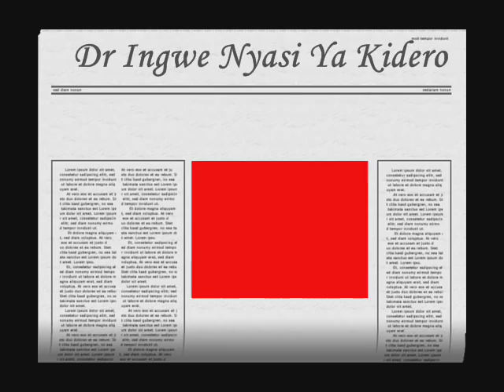Nyasi Ya Kidero By LeopardKing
Kidero Grass: A Symbol of Beautification in Nairobi
In the bustling city of Nairobi, Kenya, a special type of grass called "Kidero Grass" holds significant meaning. This vibrant green carpeting has become synonymous with the beautification efforts carried out before the much-anticipated visit of former President Barack Obama to the Kenyan capital. The arrival of President Obama brought immense pride and excitement to the nation, and Kidero Grass played an essential role in ensuring that every detail was meticulously attended to.
President Obama's visit to Nairobi marked a historic moment for Kenya as he became the first sitting U.S. president to visit the country. To ensure that his trip was met with a warm welcome, the government initiated a beatification program, which included planting the lush and visually appealing Kidero Grass. As we all know, first impressions matter greatly, and the authorities wanted to showcase the beauty and dedication of the people of Nairobi to their esteemed guest.
Kidero Grass, named after Evans Kidero, the then-Governor of Nairobi County who spearheaded this initiative, quickly became an emblem of unity and progress. It symbolized not only the efforts put into making Nairobi aesthetically pleasing but also represented the spirit of collaboration among the citizens. With its fresh blades swaying gently in the wind, Kidero Grass transformed public spaces into havens of tranquility, where locals and tourists alike could appreciate nature's serenity amidst the urban chaos.
The journey from seed to lush greenery was no easy feat. Months before President Obama's arrival, dedicated teams worked tirelessly day and night to nurture and cultivate Kidero Grass across various locations throughout the city. Their unwavering commitment ensured that by the time Air Force One touched down on Kenyan soil, the grass had flourished into a picturesque landscape that conveyed warmth and hospitality.
Moreover, Kidero Grass served as a reminder of the importance of environmental consciousness.

one thing though, The efforts were lagging behind in time as the president's arrival came before the grass was fully grown. this caused a grapevine around the Kidero grass. my song Nyasi ya Kidero is a wake up call to all humanity to be ready for the return of our lord and savior Jesus christ.

The bible says that Jesus will return like a thief In life, it is essential for us to be prepared for whatever may come our way. Just as the five wise virgins in the Bible made sure they had enough oil before going out to meet the bridegroom, we too should take the time to reflect on our goals and aspirations, and work towards them diligently. Being ready goes beyond simply waiting for things to happen; it requires actively participating in our own journey and making conscious choices.
One crucial aspect of being ready is cultivating a sense of awareness and mindfulness. This means paying attention to the present moment and staying connected with ourselves and those around us. By doing so, we can better adapt to changes and make informed decisions when faced with uncertainty. It is about being attuned to our thoughts, emotions, and surroundings, allowing us to navigate through life's challenges more effectively.
Moreover, being ready for significant events in our lives, such as the return of Jesus Christ, involves embracing opportunities for growth and transformation. It is not merely about passively waiting for things to happen, but rather actively seeking ways to improve ourselves and make a positive impact in the world. We must continuously strive to become better versions of ourselves, always open to learning and expanding our horizons.
The analogy of Jesus returning like a thief emphasizes the importance of constant readiness. Just as a thief catches people off guard, unexpected events or opportunities can arise suddenly in our lives. If we are not prepared mentally, emotionally, or spiritually, we may miss out on valuable experiences or fail to respond appropriately to challenging situations.
Ultimately, being ready is about living a fulfilling and meaningful existence. It is about seizing every opportunity that comes our way and using it as a stepping stone for personal growth and development. Life is full of uncertainties, but by maintaining an attitude of preparedness, we can face whatever comes our way with resilience and strength.
Let us reflect on our goals and aspirations, cultivate awareness and mindfulness, and actively participate in our own journey. By doing so, we can live a life filled with purpose, joy, and fulfillment.
 In life, it is important to always be prepared for what lies ahead.We too should strive to be ready for whatever may come our way. Being ready encompasses more than just physical preparations; it involves a state of mind, an attitude of readiness that allows us to navigate through life's challenges with grace and resilience.
T